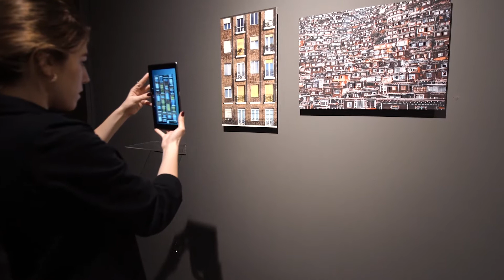Displacement 2019 - Balkan Karışman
"Effects of gentrification problem are not replaceable, and leads to chaos. Displacement in this case not only refers to the translocated individuals, but also to the displacement of history, culture and social capital. The focus of the work is the relationship between the effect of change and the observer. Transformation, which often seems as a landscape, opposes the elements of time and depth."

Gallery: Mixer (Istanbul)
Exhibition: Blended (December 6, January 10, 2019)
Manager: N. Cihan Çankaya
Producer : DECOL
Video : A. Cansu Turan